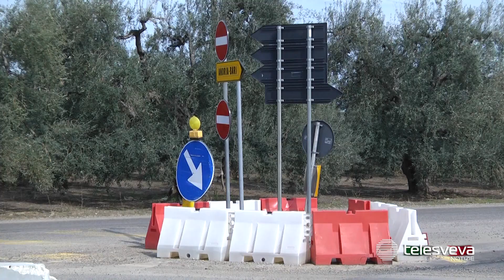Una rotatoria e la riapertura del tratto principale entro aprile: ad una svolta i lavori sulla SP2